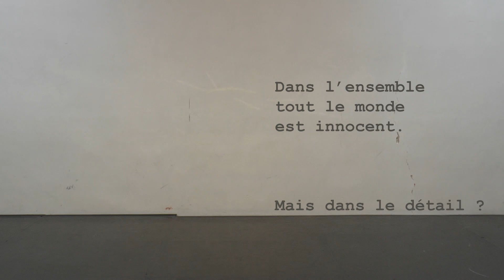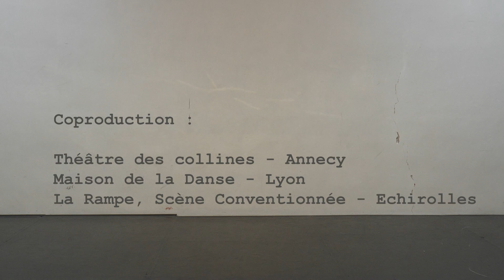Dans le Détail - Compagnie Propos (TEASER)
Un délit a eu lieu, les spectateurs sont invités à mener l'enquête. Les investigations, les pièces à conviction, les indices, les déductions et les soupçons sont uniquement basés sur le mouvement.

Dans les 7 reconstitutions (différentes et loufoques) le coupable
est le seul suspect qui refait toujours exactement la même chose
(la même chorégraphie), alors que tout le reste change autour de
lui. Par observation, comparaison et élimination il va falloir
trouver quel personnage est le maniaque dont la partition ne
change jamais.

Le spectacle est un vrai jeu, les scènes sont pleines de fausses
pistes. Elles ont été chorégraphiées avec minutie et malice afin
de créer le doute. Alors, saurez-vous démasquer le coupable ?